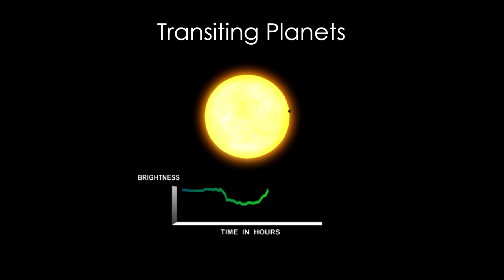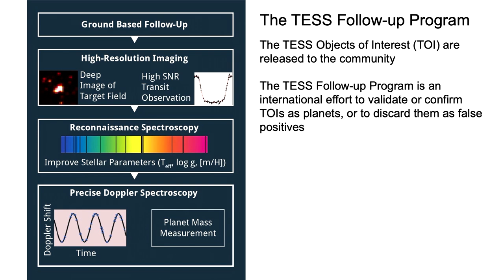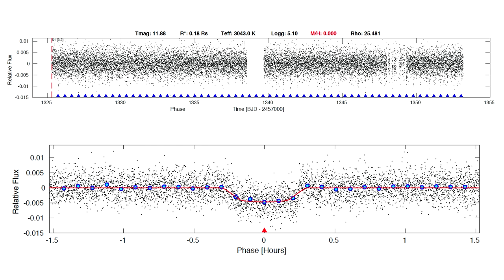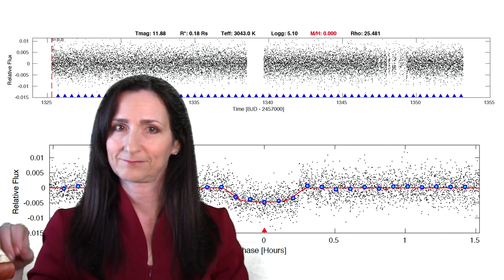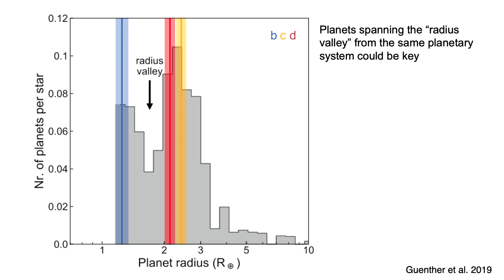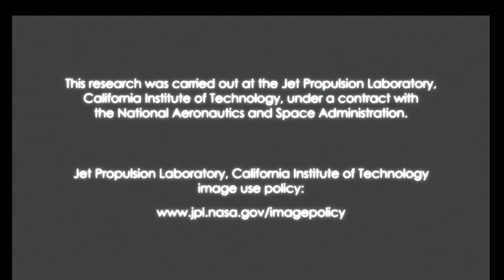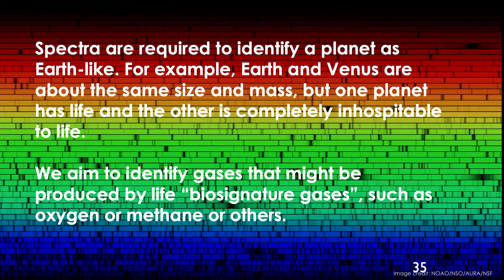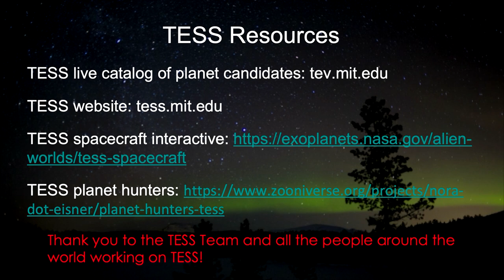NSS "A Day in Space" Segment 4 - Dr. Sara Seager and Exoplanets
"A Day in Space" Segment 4—DR. SARA SEAGER: Dr. Sara Seager, astrophysicist and MIT professor, discusses her exciting work searching for signs of life on exoplanets circling other stars, and the exacting methods used to infer the character of these distant bodies.